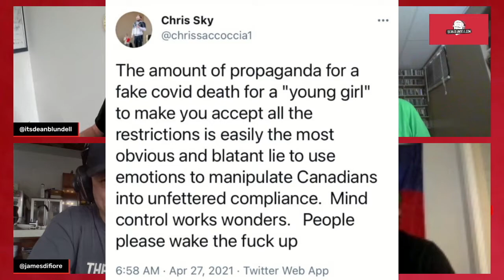Chris Sky Weaponizes Death Of 13-Year Old To Further His Agenda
Emily Viegas died of COVID 19 and Chris Sky tweeted at Dean saying it was a lie. A young girl died, we need to be better.